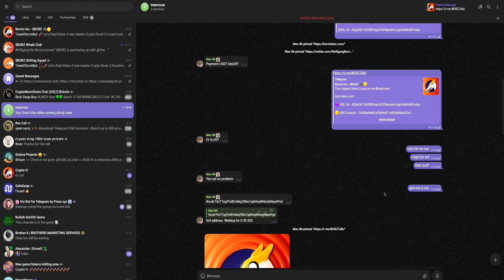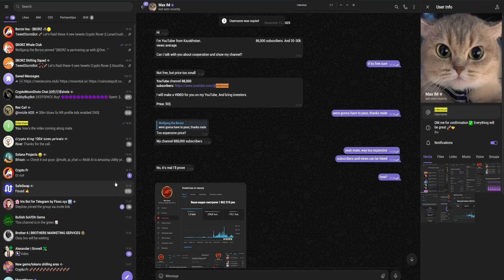Intermon ИНТЕРНЕТ ЗАРАБОТОК CRYPTO Crypto Scammer - Do Not Buy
Do not buy promotion from this scammer, proof is all in the video, he begs for more money after you already paid and won't publish your video, there's much better ways to spend your money on quality channels if you want to promote your Crypto project.